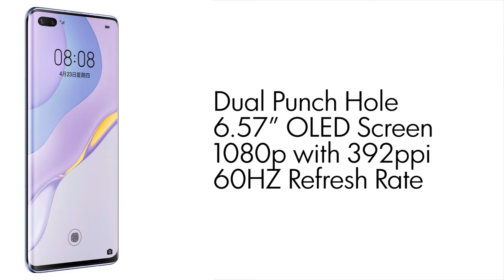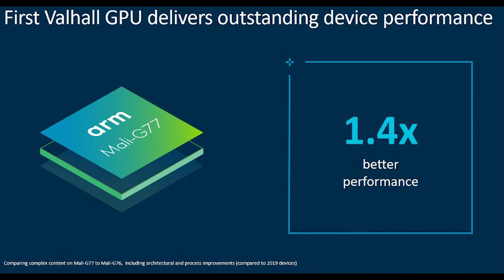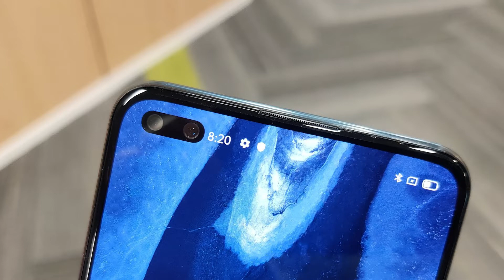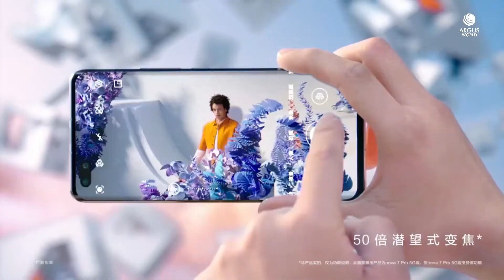Huawei Nova 7 Pro. Great Hardware Poor Software.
AOA Everyone. This video is about the Huawei Nova 7 Pro which has a great set of hardware features but lacks the GMS (Google Mobile Services).
Peace!